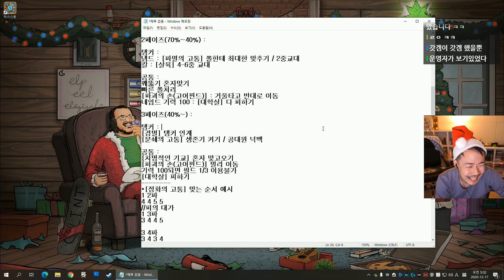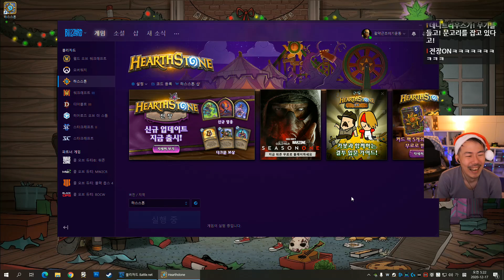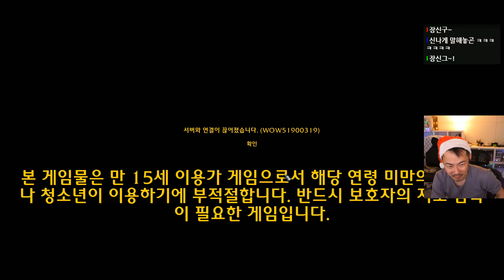[와우 어둠땅]#29 레이드 나스리아의 성채 막보스까지 재도전! (20-12-16) | 김도 풀영상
▶타임라인◀
0:00 사건파악중
22:02 대기겸 전장
38:22 와우 재접속
1:04:01 보스 재도전